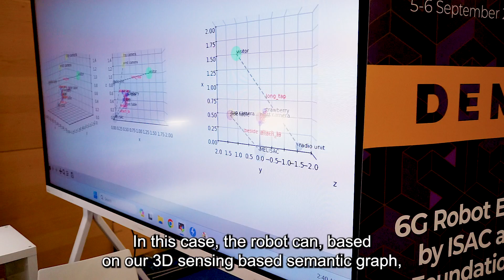6G Robot Empowered by ISAC and Large Foundation Models – next steps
one6G Summit 2024 provided a unique platform for researchers and innovators to showcase their ground-breaking prototypes and applications to an international audience.
Demo 3 was presented by Huawei Technologies Duesseldorf GmbH under the title "6G Robot Empowered by ISAC and Large Foundation Models – next steps"